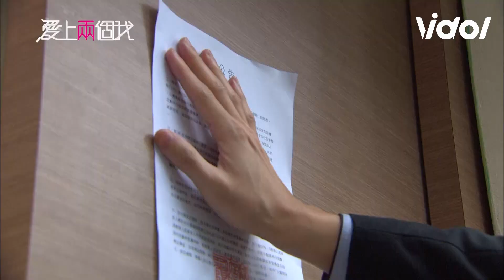趙琴為女兒的幸福不擇手段 強拆OZ逼迫天行做選擇│ Vidol.tv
雖然是為了女兒
不過Auntie的做法真的太過分了😡😡😡